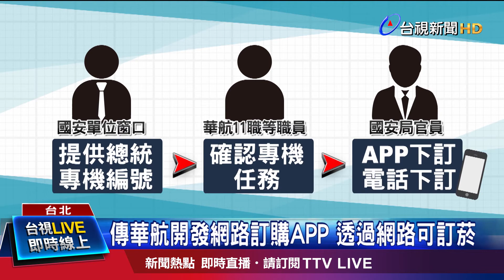天下第一組查私菸案 搜索華航提訊吳宗憲【發燒話題】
(00:00)檢調查私菸案搜華航 首提訊關鍵人吳宗憲
(02:41)私菸案二度說明 府：將有第2波懲處名單
(05:17)華航澄清"提油救火" 境外交易說遭打臉